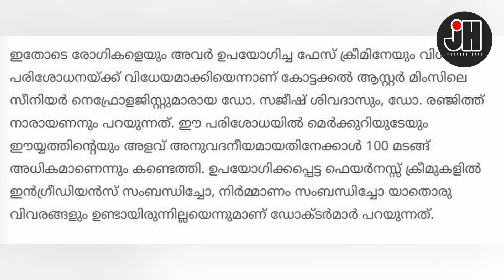വെളുക്കാൻ തേക്കുന്നത് പാണ്ടാകുമ്പോൾ . സൗന്ദര്യ വർദ്ധക വസ്തുക്കൾ മാരക രോഗങ്ങൾക്ക് വഴിതെളിക്കുന്നു .